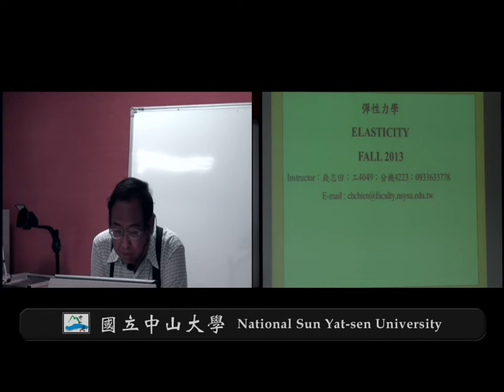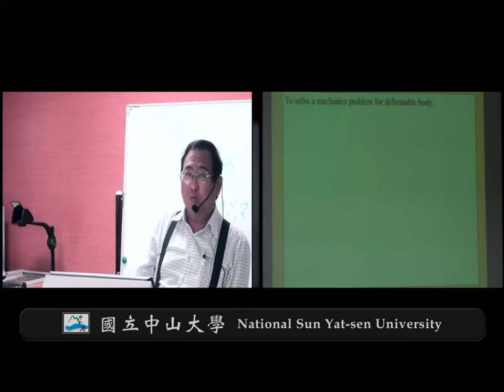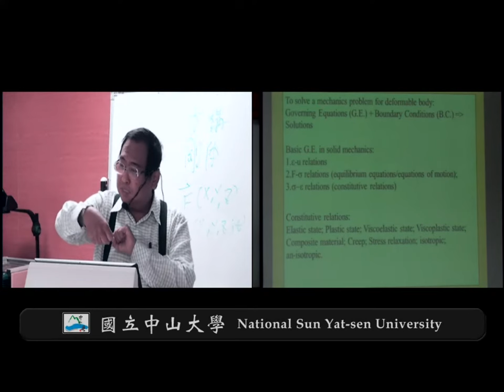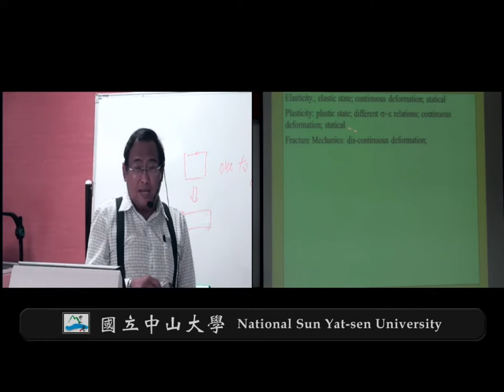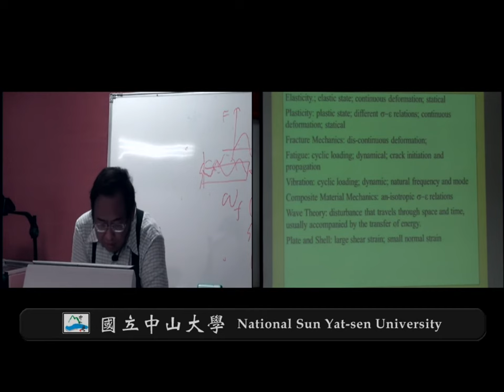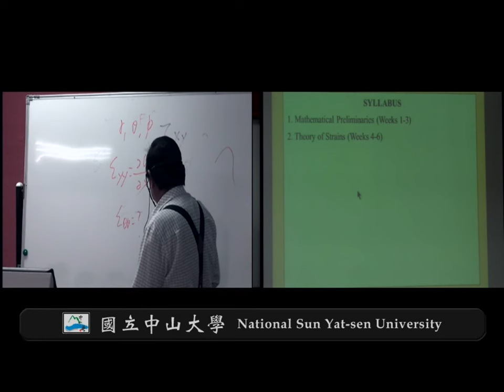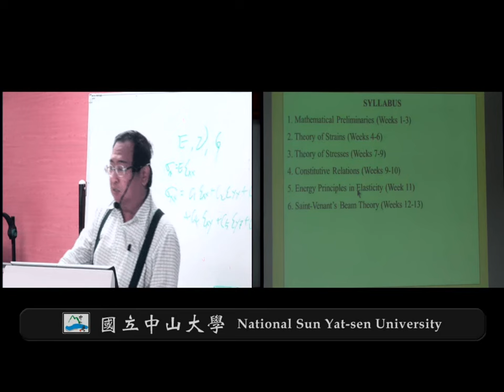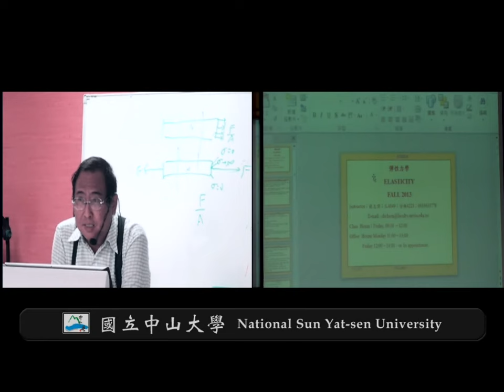《國立中山大學開放式課程》彈性力學(錢志回老師) 1-0